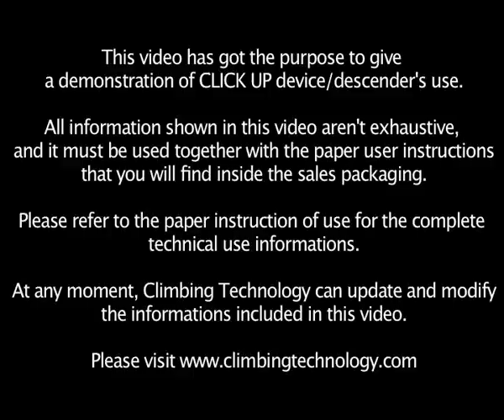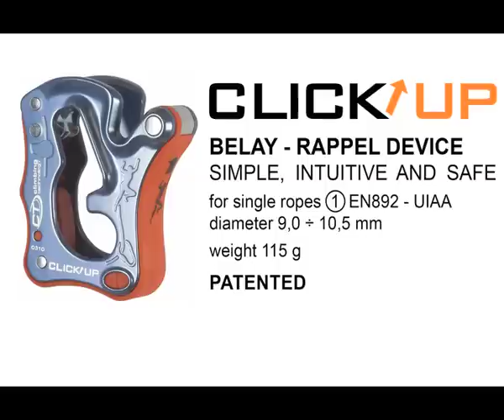CLICK UP [english] Belay device from Climbing Technology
The CLICK UP is an innovative belay device for single dynamic 9.0 to 10.5 mm ropes, working with HMS carabiner.
Developed for use in sport climbing it's easy to use, intuitive in its functions  and safe. It's entirely designed and manufactured in ITALY.

Video camera editing : Alberto Malinverni and Flavio Domenico Porrati (Urbanproduzioni)